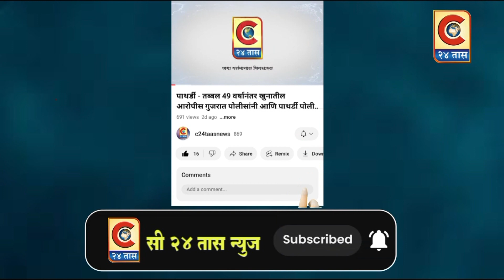राहुरी - लोकशाहीच्या गळा दाबण्याचे षडयंत्र- विशाल कोळगे.....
पत्रकारांच्या पाठीशी वंचित बहुजन आघाडी खंबीरपणे उभी राहणार- निलेश जगधने.
c24taas update #
Category
News & Politics